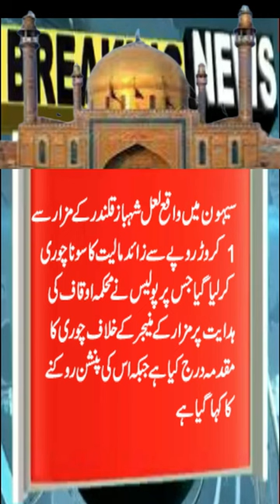lal qalander shahbaz|Iran |ya ali|haider haider|pakistan|urdu|ali mola|shia|zaidi|manqbat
shia matam kyun karte hain
shia azan
shia namaz ka tarika
shia azan
shia dua
shia hazrat umar ko kyu nahi mante
shia history
shia hazrat umar farooq ko kyu nahi mante
shia history in urdu
shia hajj karne kaha jate hain
shia hitting each other
shia hajj
shia hazrat abu bakr ko kyu nahi mante
shia hath khol kar namaz
shia hazrat ayesha ko kyu nahi mante
shia hafiz e quran
shia hussaini azadari
shia history by dr israr
shia hitting chest
shia girl matam dance
shia gustakhi
shia ghusal ka tarika
shia ghusl e janabat ka tarika
shia girl status
shia gustakhi hazrat abu bakar siddique
shia gustakhi sahaba
shia girl majlis
shia girl dance
shia girl sunni boy marriage
shia girl muharram
shia gustakh e sahaba
shia girl noha
shia dance
shia funny videos
shia female matam
shia funny matam
shia firqa kab bana in urdu
shia fight
shia fight in majlis
shia firqa
shia funny zakir
shia funeral
shia firqa kab wajood me aaya
shia fajr namaz
shia funny molvi
shia fajar ki namaz ka tarika
shia dr israr
shia debate
shia death
shia darood sharif
shia deobandi munazra
shia dua e qunoot
shia dadhi kyu nahi rakhte
shia day
shia documentary urdu
shia durood shareef
shia disrespecting sahaba
shia azan beautiful voice
shia sunni munazra
shia sunni fight
shia status
shia sunni difference
shia sunni
shia sunni sab da iman jannat da sardar hussain noha
shia sunni debate
shia sahaba ko q nahi mante
shia sunni marriage
shia sunni fight pakistan
shia sham e ghareeban mein kya karte hain
shia status for whatsapp
shia sunni unity status
shia about hazrat umar
shia actors in pakistan
shia and sunni difference
shia alim
shia attitude status
shia allama
shia aur sunni main farq
shia and sunni
shia azan in karbala
shia about engineer muhammad ali mirza
shia alam
shia about hazrat abu bakr
shia ringtone
shia or sunni me kya fark hai
shia on hazrat umar
shia or sunni ka nikah molana tariq jameel
shia on engineer muhammad ali mirza
shia or sunni
shia or sunni ki shadi
shia on sahaba
shia on hazrat muawiya
shia origin and history
shia online community
shia or sunni munazra
shia or sunni who is right
shia on hazrat ayesha
shia on hazrat usman
shia in muharram
shia prayer
shia power
shia poetry
shia pakistani actors
shia prayer step by step
shia pakistan
shia poems
shia politicians in pakistan
shia people
shia power status
shia podcast
shia protocol
shia praising hazrat umar
shia pashto song
shia islam
shia ideology
shia in india
shia imam
shia islamic cartoon
shia in pakistan
shia islamic movies in urdu
shia in iran
shia interview
shia in turkey
shia islamic cartoon in urdu
shia islamic movies in urdu full
shia in saudi arabia video
shia ulema
shia ulema about engineer muhammad ali mirza
shia ulama
shia ulema about hazrat umar
shia umrah guide in urdu
shia ulma ka bayan
shia ulema bayan
shia umrah
shia ulama ki gustakhiyan
shia umar farooq
shia ulema about jawad naqvi
shia ulema council
shia ulema reply to asif raza alvi
shia usool e deen in urdu
shia reply to sunni
shia youtubers
shia young zakir
shia ya sunni kon haq par
shia youtube channel
shia ya ali madad
shia youth club
shia yasir qadhi
shia yazeed
shia yazeed hai
shia ya ali
shia yateem khana lucknow
shia yesterday
shia yateem khana
shia you can do it
shia talks azadari
shia tv
shia taqreer
shia tiktok
shia tahajjud namaz ka tarika
shia tv live
shia tarana
shia talaq ka tarika
shia tv cartoon
shia today
shia tabarra
shia talking about hazrat umar
shia tayammum ka tarika
shia tilawat quran pak
shia religion
shia ringtone 2022
shia reply to engineer muhammad ali mirza
shia reality
shia reaction
shia rafzi
shia reciting quran
shia religion history
shia ringtone farsi
shia rap
shia reply to mufti tariq masood
shia rishtay free
shia eid e ghadeer kyu manate hai
shia engineer muhammad ali mirza
shia eid ul adha
shia eid namaz
shia eid ul adha namaz
shia exposed by farooq rizvi
shia eid e ghadeer kaise manate hai
shia eid
shia emotional bayan
shia edit
shia e ali official channel
shia emotional status
shia eid namaz ka tarika
shia kon hai history
shia qurbani ka tareeqa
shia qurbani
shia wazu ka tarika
shia women matam
shia whatsapp status
shia wedding
shia wazu ka tarika for ladies
shia world status
shia women
shia wazu
shia wazifa
shia wedding ceremony
shia wudu
shia women majlis
shia wazu ka tarika practical
shia wedding manqabat
shia quran
shia qawwali
shia qurbani ki dua
shia quran with urdu translation
shia quran tilawat
shia qaum kaise bani
shia qasida
shia quran recitation
shia qurbani kaise karte hain
shia quran 40 para
shia qurbani rules
shia vs sunni
shia namaz
shia azan
shia alim
shia attitude status
shia allama
shia and sunni
shia alam
shia sunni munazra
shia kids tv
shia sunni fight
shia naat
shia kalma
shia status